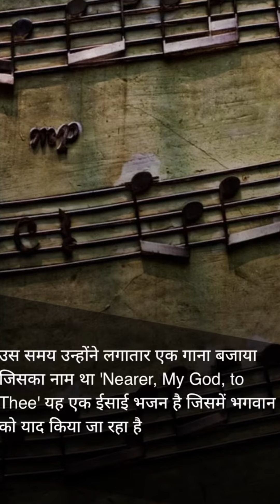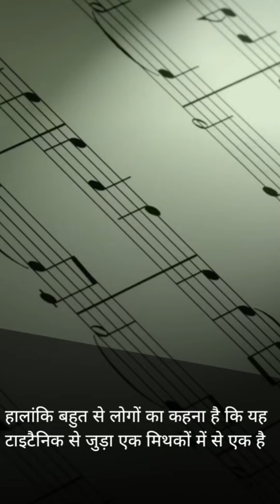Titanic Musicians ये गाना बजाते बजाते डूब गये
titanic submarine
titanic wreck
titanic submarine missing
Titanic musicians scene
james cameron
Titanic musicians last song
nearer my god to thee
titanic sinking
rms titanic
titanic movie
titanic 2
titanic iceberg
the titanic
titanic truth
titanic mystery
facts about titanic
titanic survivors
titanic theories
titanic secrets
titanic story
titanic ship
facts about the titanic
lifeboats of the titanic
titanic facts